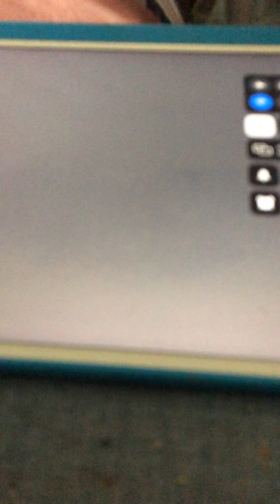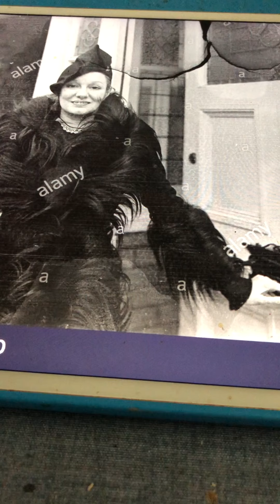Poor Little Me Marion Harris 1921